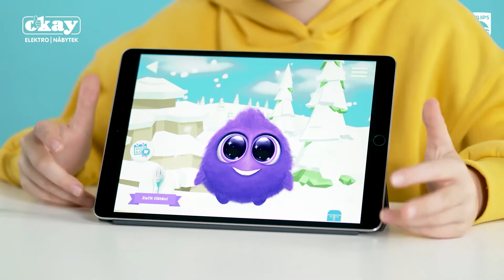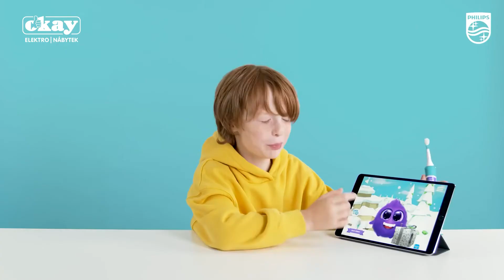PHILIPS SONICARE: SONICKÉ KARTÁČKY PRO CELOU RODINU | OKAY RECENZE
- Zabudovaný tlakový senzor
- Program Easy-start
- Technologie BrushSync
- 2 nastavení intenzity
- Až 62000 stěrů za minutu
- Funkce  Smartimer a Quadpacer
- Výdrž baterie až 2 týdny

Chcete mít precizně vyčištěné zuby? Neváhejte a pořiďte si tento úžasný kartáček!​